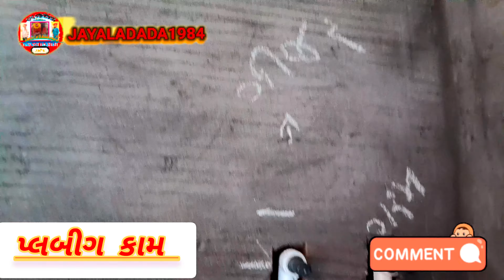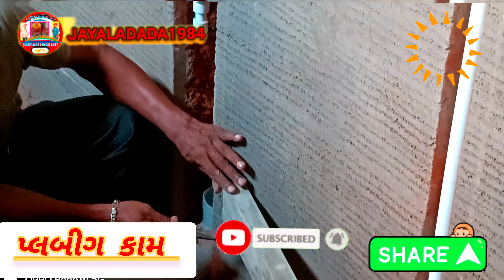palbig Kam sikho divar pe kese lagaya jata hai